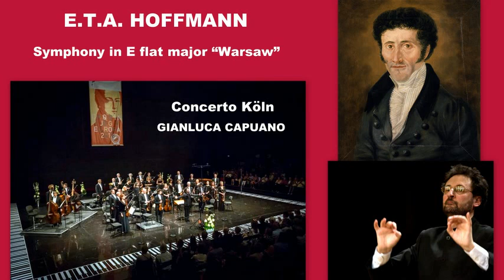E. T. A Hoffmann: Symphony in E flat major, Concerto Köln, Gianluca Capuano (conductor), live rec.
Ernst Theodor Amadeus Hoffmann - Symphony in E flat major (1806), Concerto Köln,  Gianluca Capuano (conductor), live rec. in Warsaw, August 2018
I.Adagio e maestoso – 00:00
II.Andante con moto – 09:22
III.Menuetto – 14:33
IV.Finale. Allegro molto – 17:12
Ernst Theodor Amadeus Hoffmann (commonly abbreviated as E. T. A. Hoffmann; born Ernst Theodor Wilhelm Hoffmann, the name ‘Amadeus’ was added in later life in honour of Mozart) was a German Romantic author of fantasy and Gothic horror, a jurist, composer, music critic and artist. His stories form the basis of Jacques Offenbach's opera The Tales of Hoffmann, in which Hoffmann appears (heavily fictionalized) as the hero. He is also the author of the novella The Nutcracker and the Mouse King, on which Pyotr Ilyich Tchaikovsky's ballet The Nutcracker is based. The ballet Coppélia is based on two other stories that Hoffmann wrote, while Schumann's Kreisleriana is based on Hoffmann's character Johannes Kreisler.
„His musical catalogue is wide-ranging and includes many operas, a ballet, the present symphony, some chamber works, religious music and piano sonatas. The Symphony in E flat major by Hoffmann was composed during 1806 and was premiered in Warsaw on 3 August of that year. It is Haydn’s series of the ‘London’ symphonies that is the formal model. The first movement is the most thoughtful part of this symphony with some intricate working out of themes. The slow movement is finely poised and quite beautiful in its exposition of the musical material. It reflects a pastoral disposition with something a little more troubled for the middle section. The minuet and trio is typically light-hearted in spite of being in a minor key. It is almost Puck-like in its progress, although the clod-hopping of Bottom and his crew is also apparent in the vivid contrasts between phrases. The lively finale is a pleasure to hear. Interestingly, the composer makes use of a theme from the symphony’s opening movement, making it into a ‘cyclic’ work.” (by John France)
Notes to the Festival Warsaw 2018: „Finally a symphony by a writer who in his role as a composer I did not know well, Ernst Theodor Amadeus Hoffmann, born in Koenigsberg. E.T.A. Hoffmann married a Polish woman, Maria Tekla Michalina Roher-Trzecinska and worked in Plock and Warsaw. We heard the Symphony in E flat major (‘Warsaw’) (1808) which for a composer who was a legal clerk and writer of fantasy and horror, naturally contained a great deal of heated passion, ardent themes and Polish patriotism. In many ways he was a fascinating polymath (composer, playwright, writer, caricaturist and conductor). The Adagio e maestoso was surprisingly passionately written, patriotic, declamatory and performed with surprising vitality from this small orchestra, the  Andante con moto had only a few ardent phrases yearning for the inaccessible in life, the Menuetto described patriotically the Warsaw of a different age, that of civilized self-confident cosmopolitanism, while the Finale. Allegro molto was rhythmically quite inventive. This distinguished period instrument orchestra under their conductor Gianluca Capuano communicated these sentiments with what one might term 'restrained classical energy' and effectiveness.”